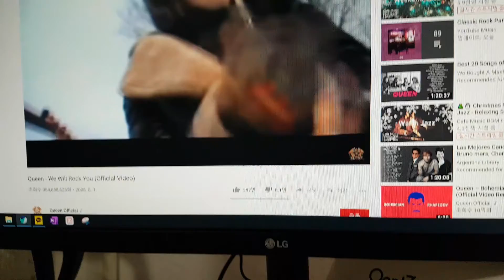[Amazon] OontZ Angle 3 (3rd Gen) Good but weak Bass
Amazon 25$